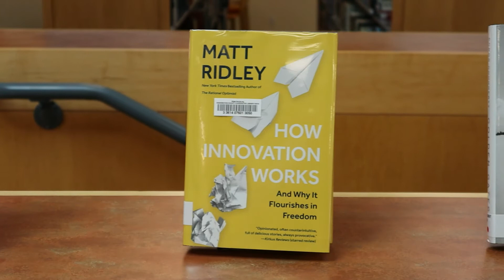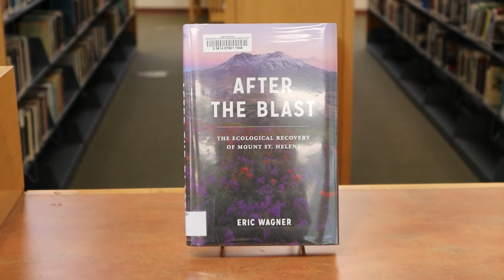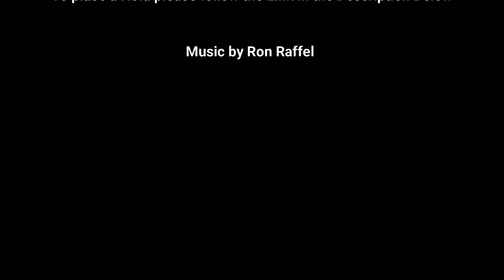Reading Rampage - Non-Fiction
Here are a few of the new non-fiction titles available for you to check out and place on hold from the Forest Grove City Library.

Music
April by Ron Raffel